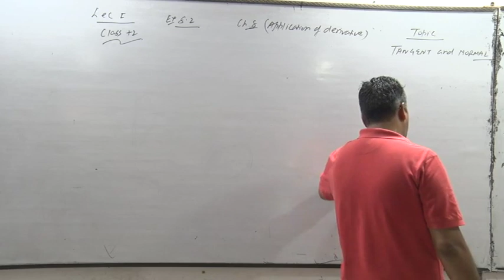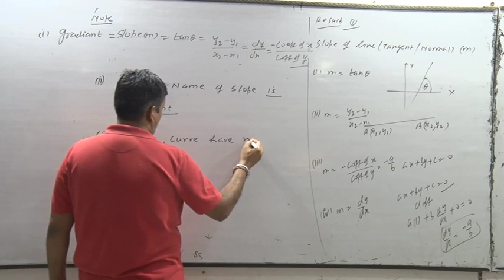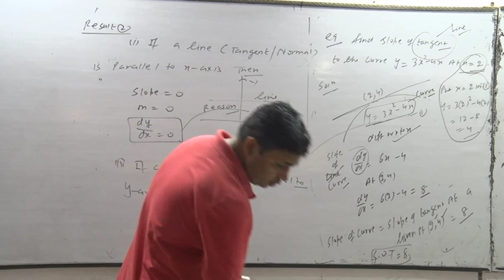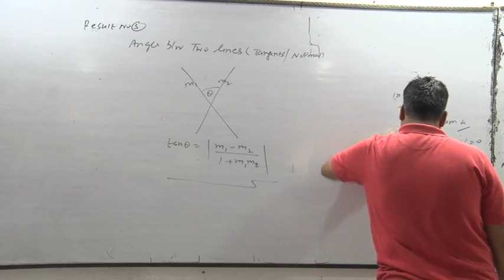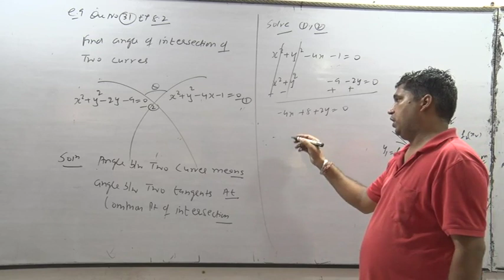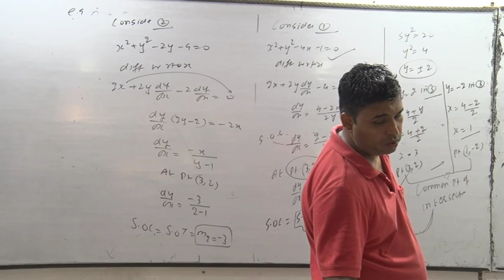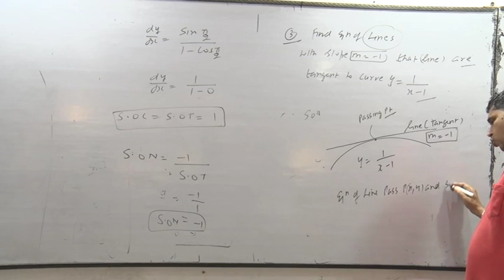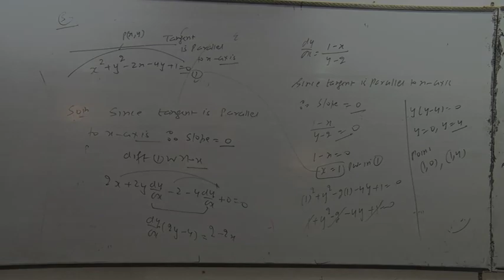Lec 2 Aod